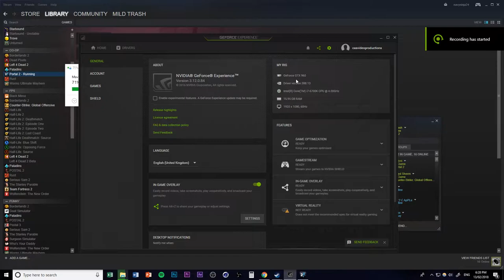hey wHAT'S UP EVERYGUUUYS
the much anticipated return of slendermanstudios